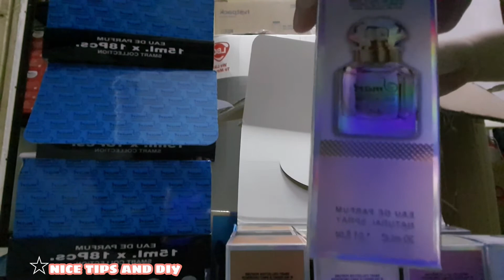My Favorite Perfume so far